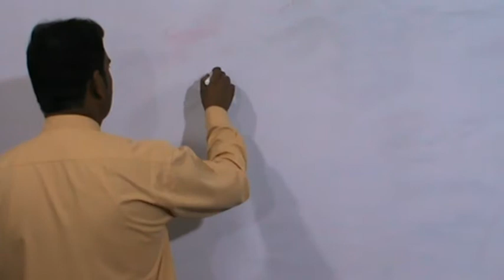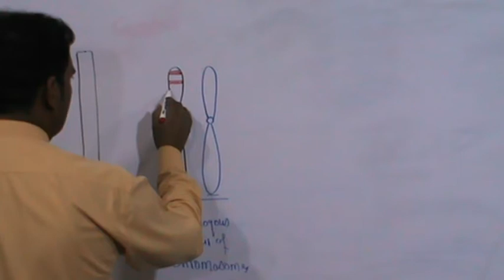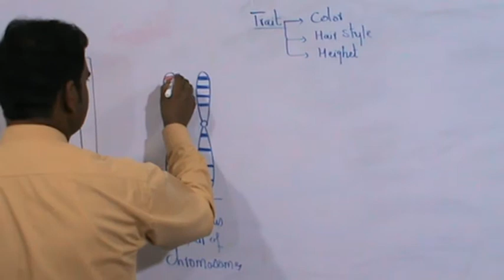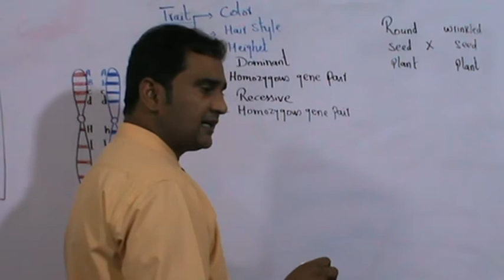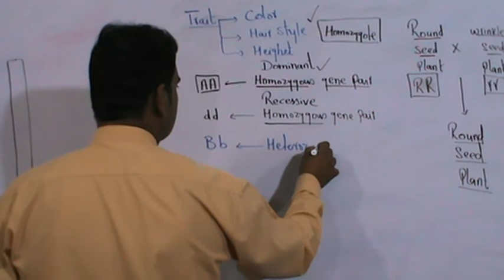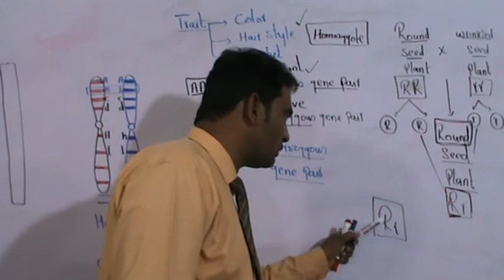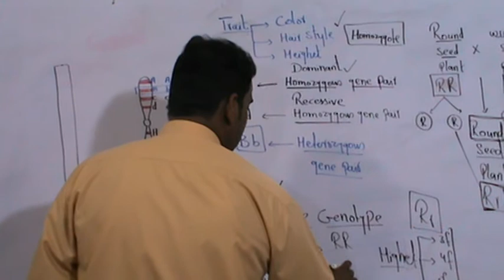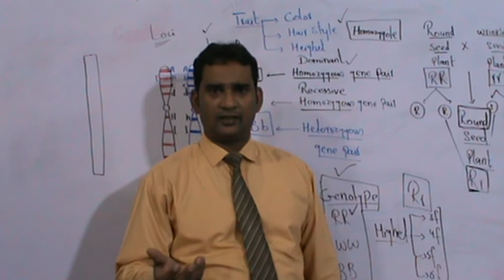Genotype, Phenotype, Homozygote and Heterozygote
In this lecture, the detail of location, kind of genes, genotype, phenotype, homozygous and heterozygous gene pairs are discussed.